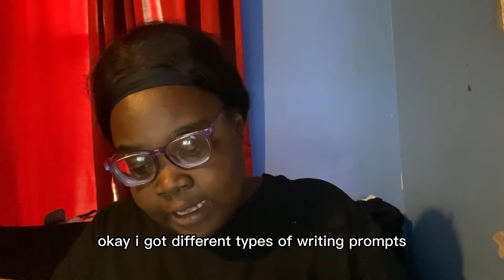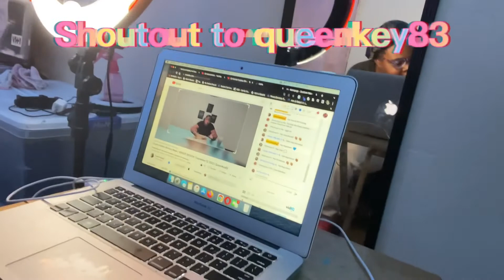DITL of a Single Mother| Work,Amazon Unboxing and Venting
day in the lifestay at home momday in the life of a moma day in the life#stayathomemom